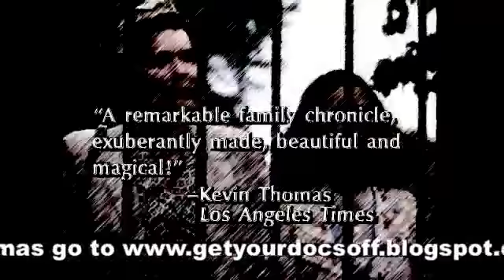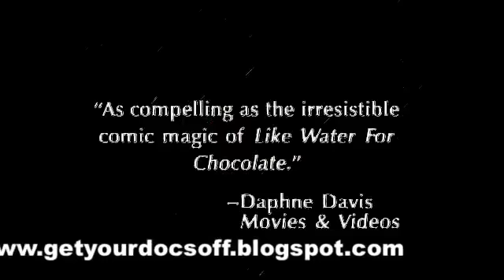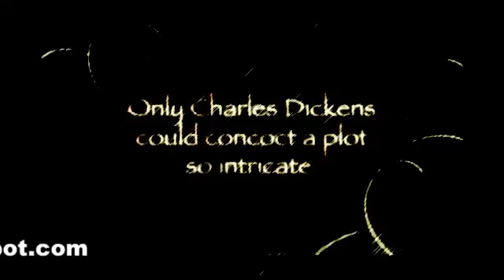Dickens Austen Downton Larkrise Masterpiece Tipping the Velvet Period Dramas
For the best in HQ Period Dramas. Come Chat with Friends while viewing together.